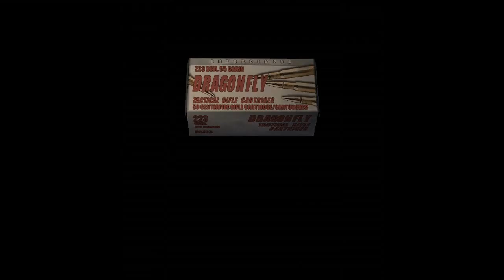The ScrubTroopers Play: Resident Evil 4 HD (Part 31)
Not much is known about Ashley's earlier days, but I can only surmise that involved several construction vehicles and a few destroyed towns.